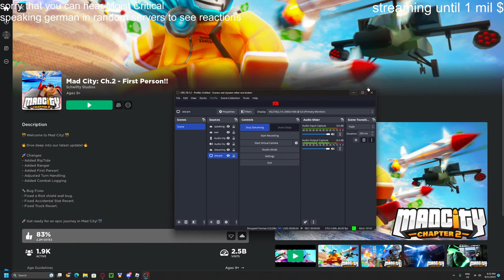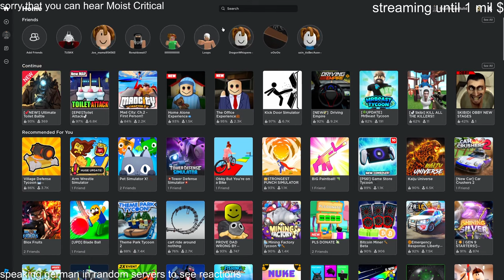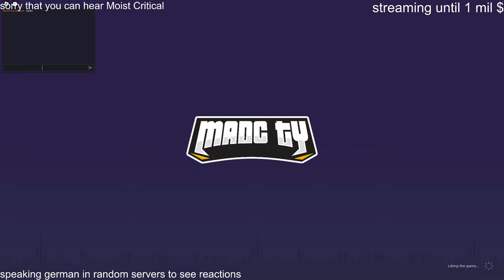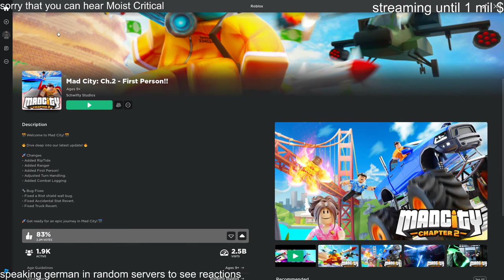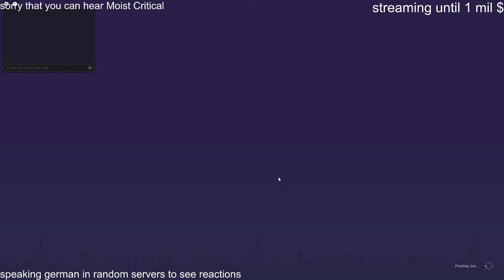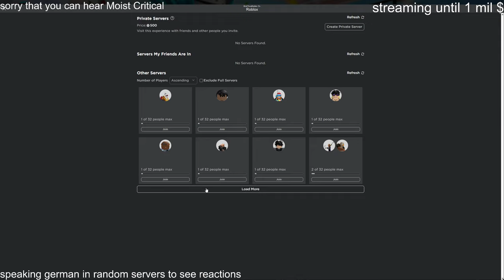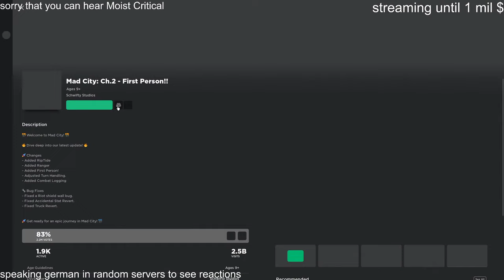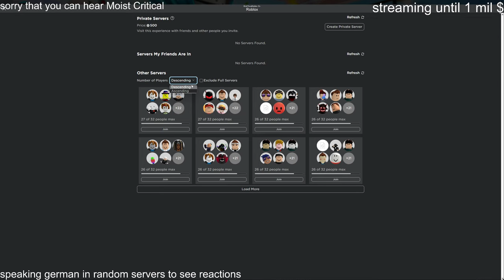streaming until 1 mil $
yep yep yep yep